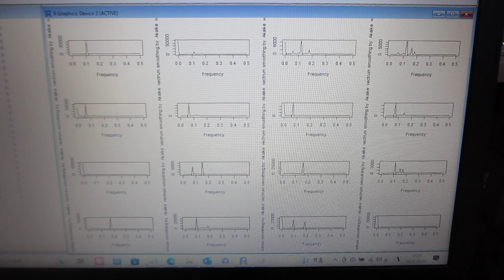超音波技術（R言語）－－超音波の音圧測定データ解析：バイスペクトル－－（超音波システム研究所）